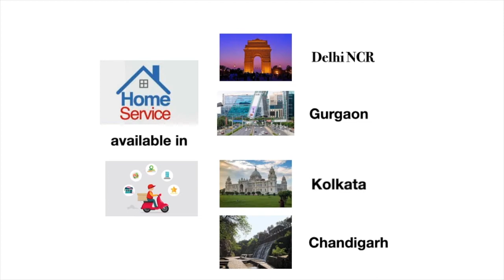Hair Smoothening at GAUR CITY Noida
currently serving DELHI NCR and Kolkata

we give Best Hair Smoothening Price & Deals in Delhi - Hair Rebonding

or search - demurebeautyy on instagram